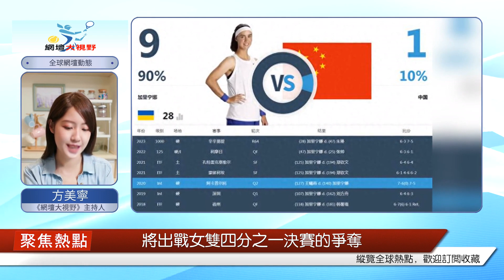10月13日，鄭欽文迎戰 "金花 "殺手，袁悅期待再次突破！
WTA500鄭州網球公開賽在淘汰了3號種子薩卡里晉級八強后，中國網球“一姐”鄭欽文（世界排名第24位），將在四分之一決賽，迎來另一位強勁的對手，來自烏克蘭的安吉麗娜·加里寧娜（世界排名第28位）。